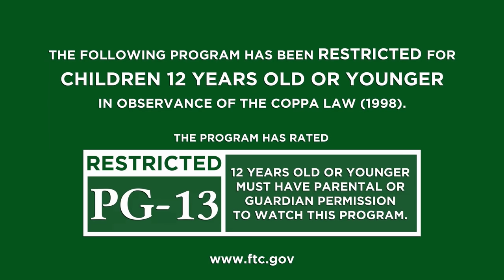The Royal Family Fast For Israel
Wednesday, September 15, 2021 @ 12PM CST/ 1PM Eastern a prayer will be lead to take us into a 6 hour fast for Israel.